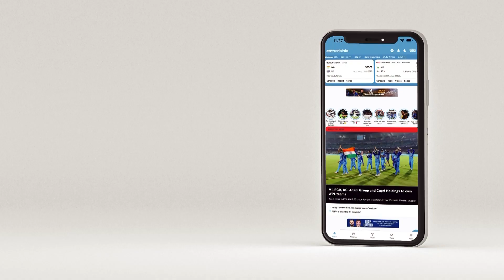தில்லி vs ராஜஸ்தான்: தில்லியை வீழ்த்திய ராஜஸ்தான் முதலிடத்தில்!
இந்த ஐபிஎல் போட்டியில் போல்டின் முதல் ஓவரைத் தாக்குப்பிடிப்பது தான் அணிகளுக்குப் பெரிய சவாலாக இருக்கப் போகிறது. முதல் ஓவரிலேயே தில்லி அணியின் கனவுகளைச் சிதைத்தார் போல்ட்.